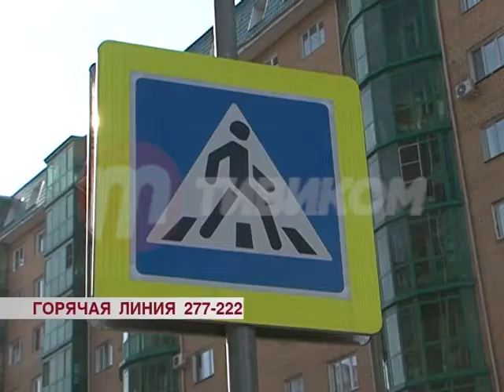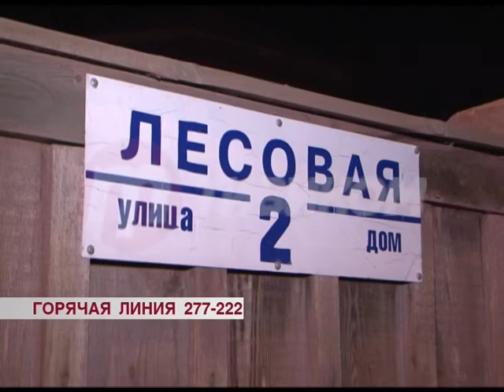Горячая линия: водитель сбивший пешехода, винит в ДТП пострадавшего